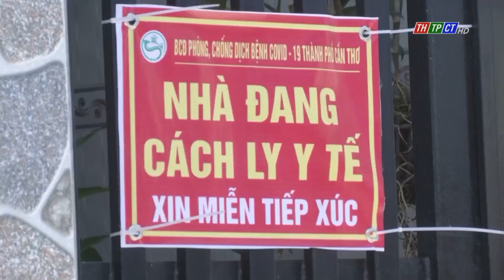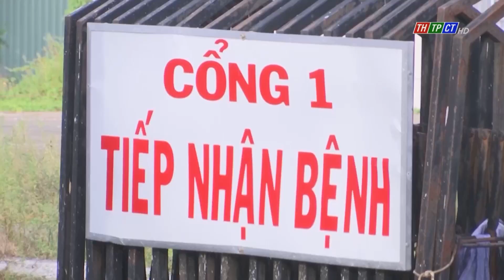Tăng cường phòng, chống dịch COVID-19, kiểm soát biến chủng mới Omicron | Cần Thơ TV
Phó Thủ tướng Vũ Đức Đam vừa ký Công điện số 1745/CĐ-TTg ngày 19/12/2021 của Thủ tướng Chính phủ về việc tăng cường công tác phòng, chống dịch COVID-19, kiểm soát biến chủng mới Omicron của virus SARS-CoV-2.